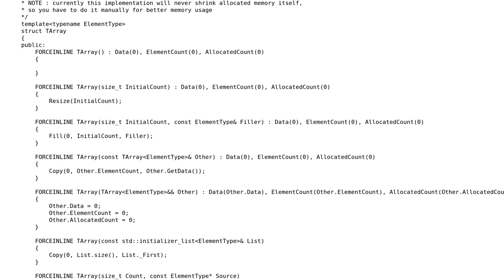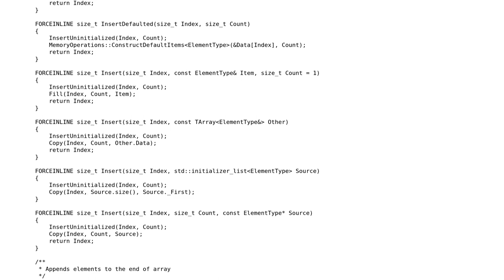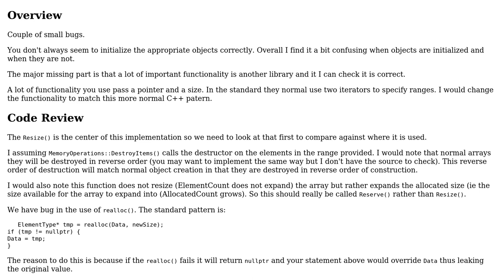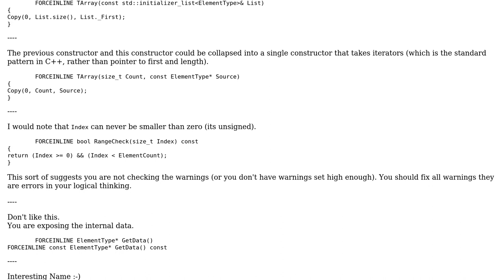Code Review: Implementing dynamic array without STL (2 Solutions!!)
Code Review: Implementing dynamic array without STL

With thanks & praise to God, and with thanks to the many people who have made this project possible! | Content (except music & images) licensed under CC BY-SA | Music | Images & others | With thanks to user Toby Speight user Poseydon user Martin York and the Stack Exchange Network Trademarks are property of their respective owners. You are responsible for your own actions.